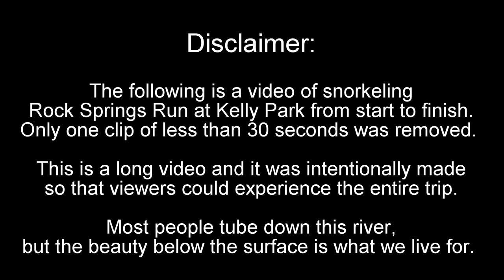Beautiful Underwater Scenery Snorkeling at Rock Springs Run at Kelly Park in Apopka, Florida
This video of beautiful underwater scenery is the entire underwater snorkeling trip down Rock Springs Run at Kelly Park from start to finish. We took this footage with our fatmoon action camera but recorded our intro with my samsung galaxy s7. Snorkeling Florida Springs has become a passion of ours.  It is intentionally long to give viewers a glimpse of what they would encounter, like fish, if they were on the river themselves. We hope you enjoy this beautiful underwater scenery and our playful mother and daughter banter. I hope everyone gets the opportunity to bond with their children in a beautiful place like this, away from the cell phones and rat race.

Aurora B. Polaris - The Vision of Light